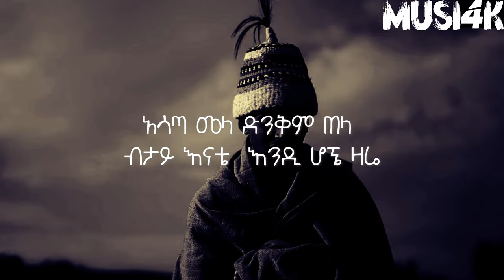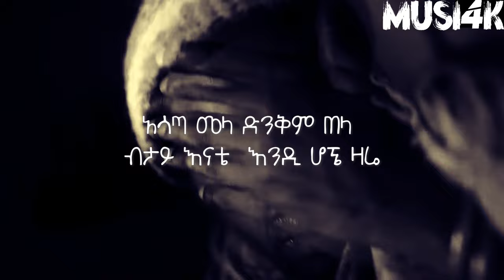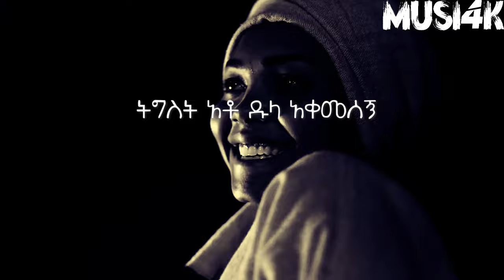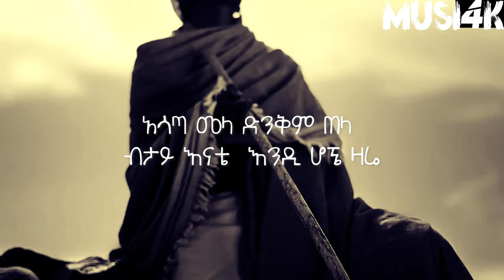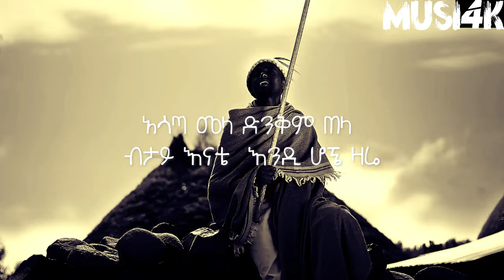PABLA - Bitir mirkuze - ፓብላ - ብትር ምርኩዜ Tiktok Lyrics video🔥🔥🔥🔥🔥🔥🔥